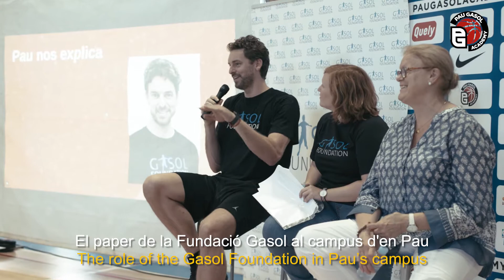Lo mejor de la Pau Gasol Academy 2017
Entrenar con Pau Gasol es un sueño, y en la Pau Gasol Academy lo pudimos cumplir. Una semana entera con el crack de la NBA entenando, charlando y mejorando nuestro básquet. ¡Así lo vivimos!